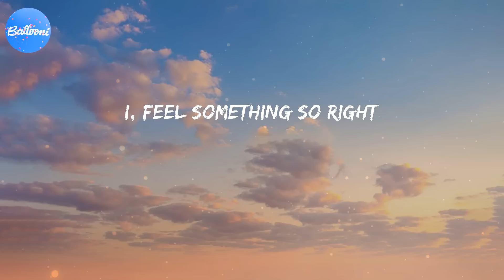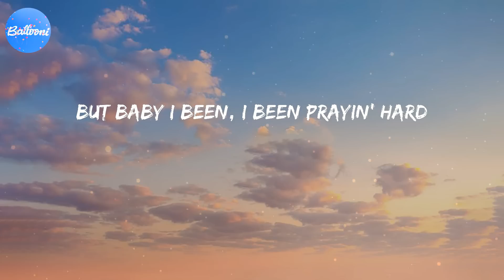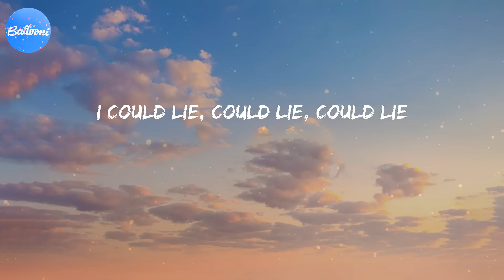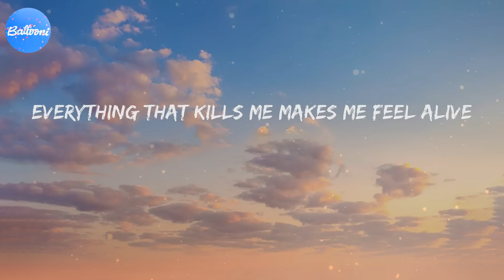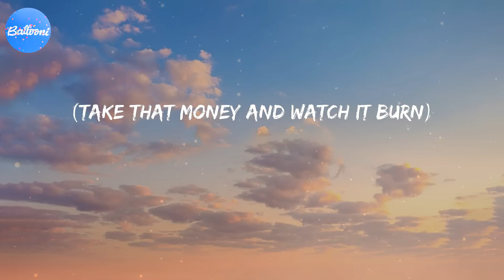Counting Stars (Lyrics) - OneRepublic